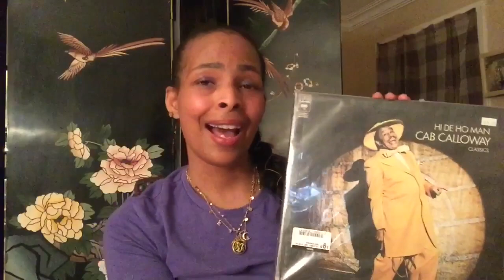Ti Amo Così ft. Lara Fabian & Aida Garifullina Dimash Kudaibergen Димаш Live performance Reaction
Hey guys seasons greetings I’m back I know it’s been too long tonight I’m reacting to Dimash live performance of TI Amo feat Lara and Aida this performance has a theatrical vibe